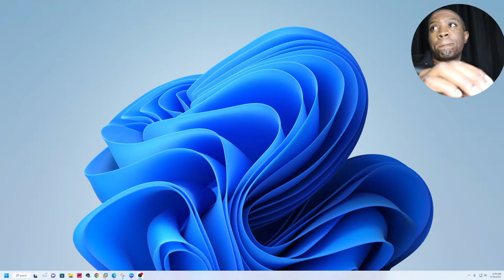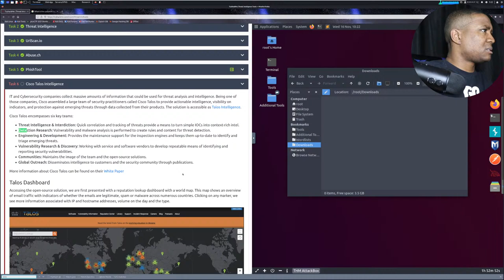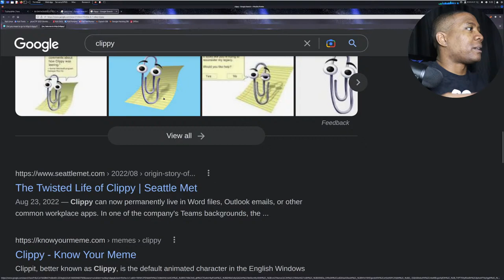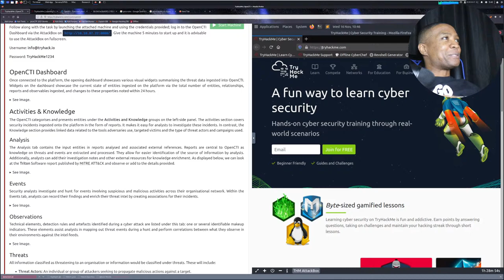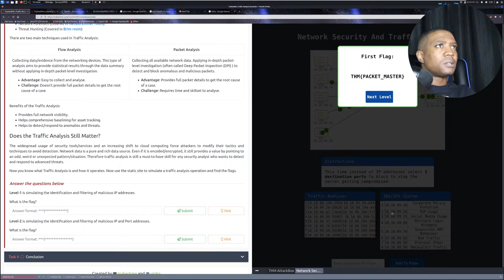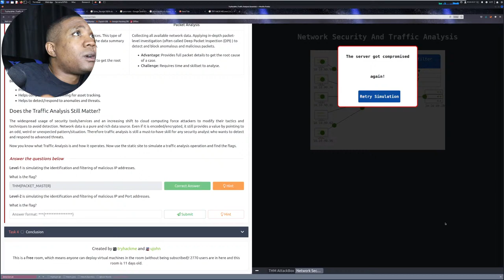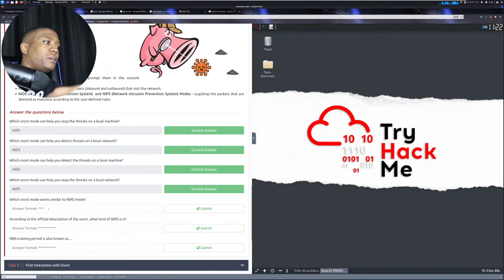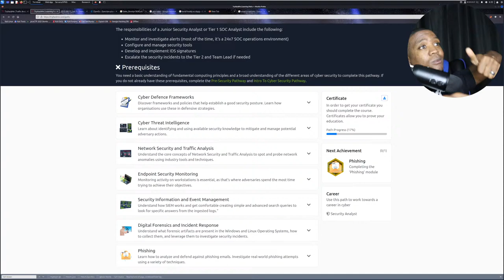LIVE: 'Cyber Threat Intel' and 'Network Security & Traffic Analysis' | TryHackMe SOC Level 1